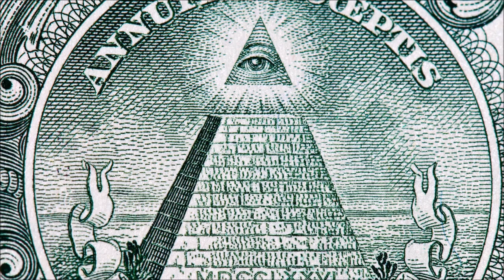Oldie Tyler and Earl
Just Earl, and Tyler's part of Oldie.